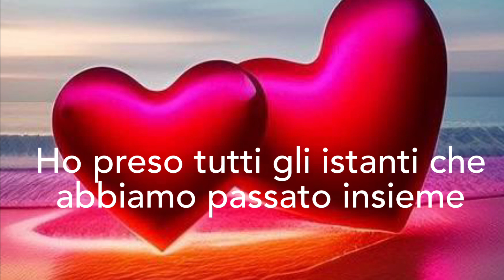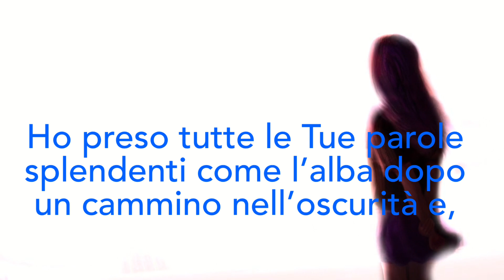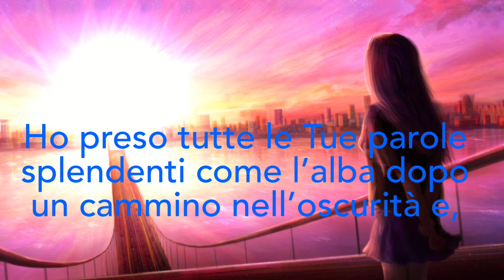“Quando Ti avrò strappato un sorriso❤️❤️”Poesia di Stefano Bersani CHE SCHIFO LA GENTE DELLA CHIESA